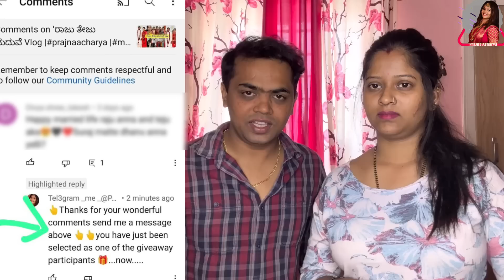Family ಯವರೆಲ್ಲಾ Tv ಯಲ್ಲಿ ಯಾರನ್ನು ನೋಡಿ ಸಂಭ್ರಮಿಸಿದರು???।